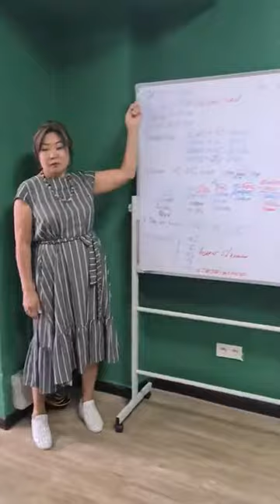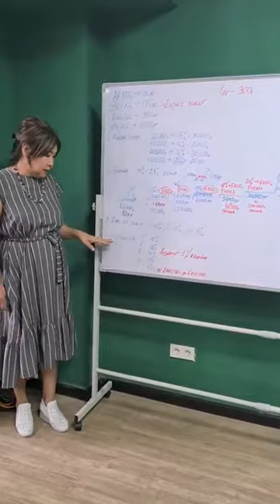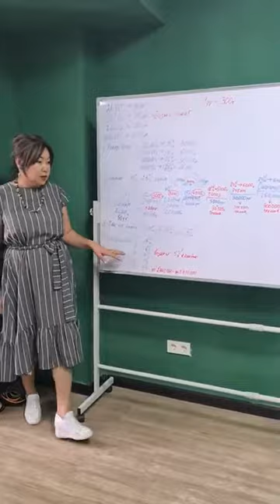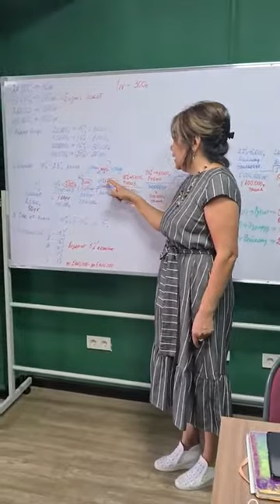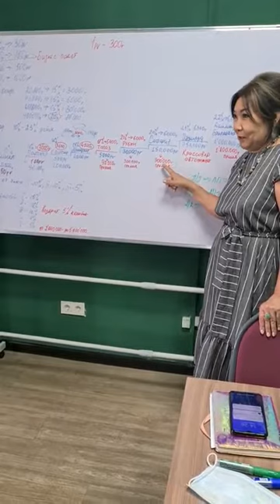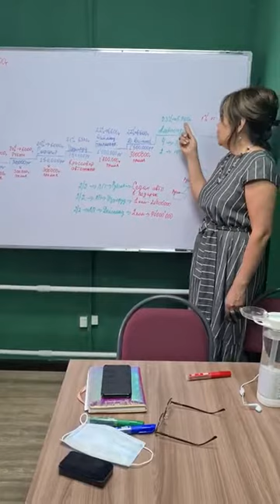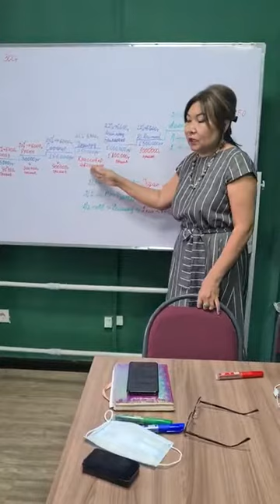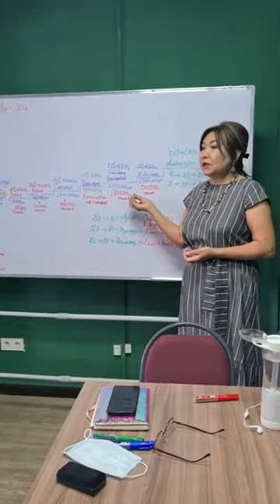Маркетинг SUN LIGHT CORPORATE LTD казакша